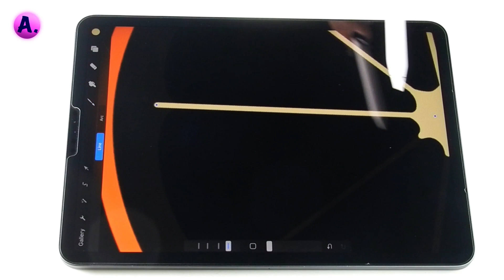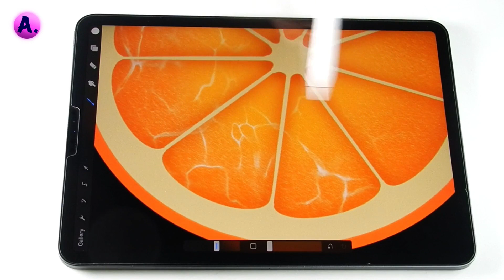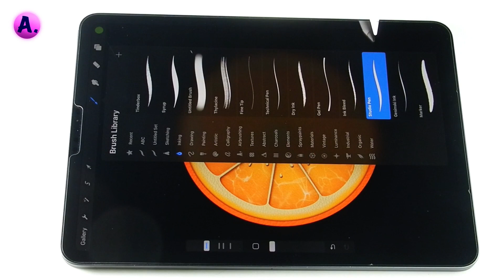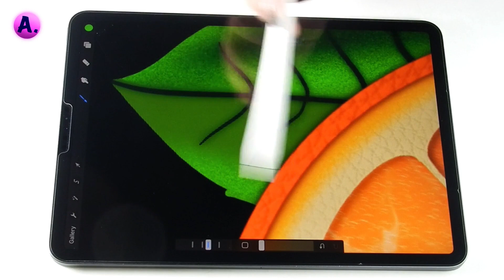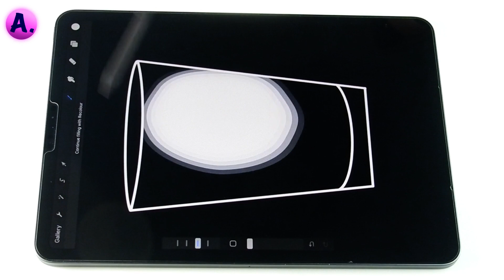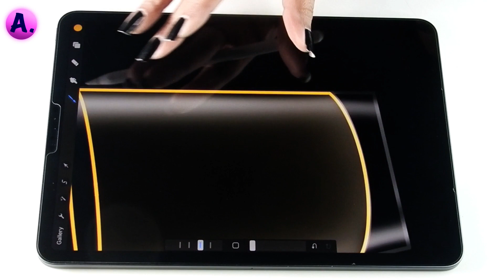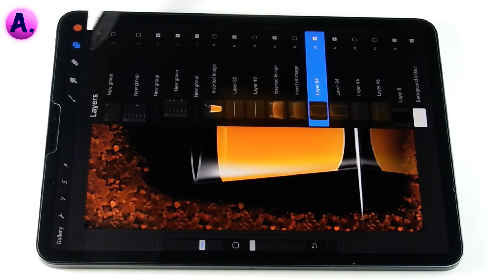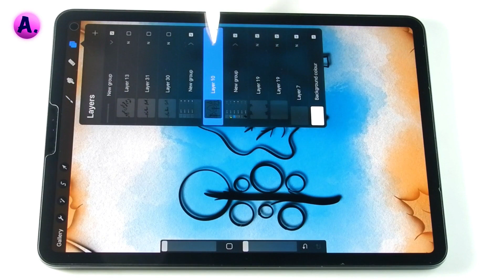Satisfying Art Collection & Art illustration in procreate | Satisfying & Relaxing Art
Welcome to Art with A.(A Dot)  Satisfying Art Collection & Art illustration in procreate | Satisfying & Relaxing Art | @ArtwithA.